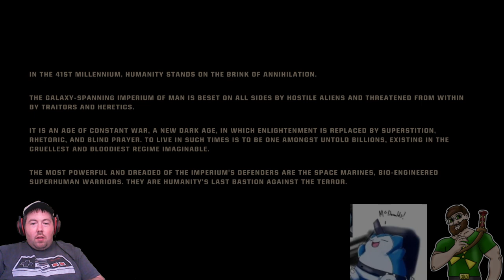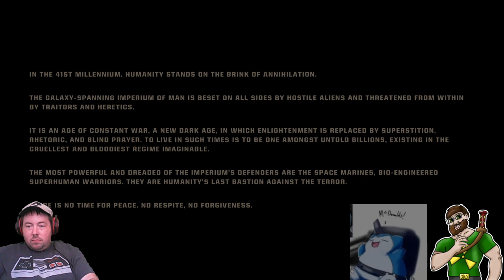For the Emperor! [RedPopStream]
Streamed on October 1, 2024.  ChouRaven starts up Space Marine 2 for the first time, and plays through the tutorial mission with Overkill and Armorhide in voice call.  Stream is a bit scuffed, and so they cut it short to go play Baldur's Gate 3 instead.  For the Emperor!

Join ChouRaven live on stream every Sunday, Monday, Tuesday, and Thursday night at 9:30pm EST, playing games and getting up to mischief with Overkill and others.

Timestamps
00:00:00 - Starting Soon Screen
00:13:01 - Space Marine 2
01:15:20 -  Ending Screen